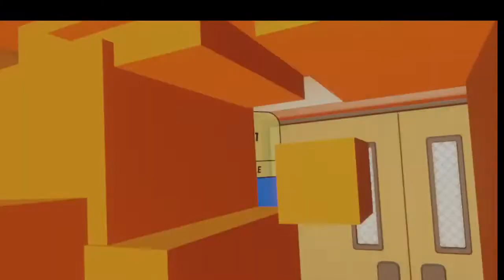routing video for aqua (desc)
i was joking around for a quarter of the video